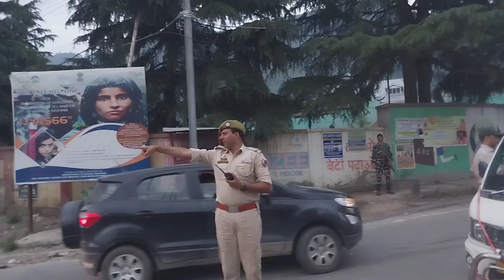SHO Kishtwar held a naka at Dak Banglow chowk Kishtwar many vehicle get Challaned by SHO kishtwar